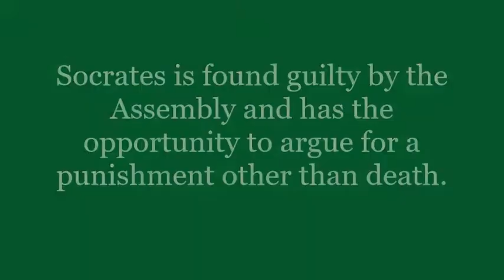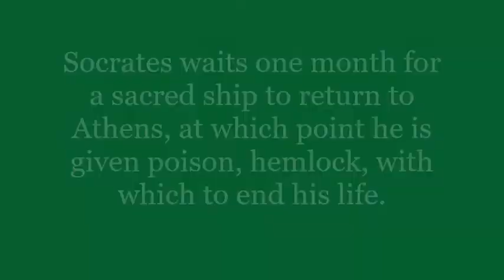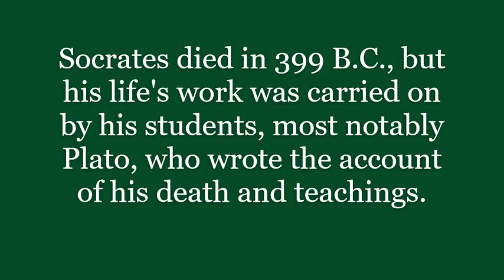Mr. Kucks: The Trial and Death of Socrates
Mr. Kucks gives a summarized rendition of the Apology of Socrates and his death scene.